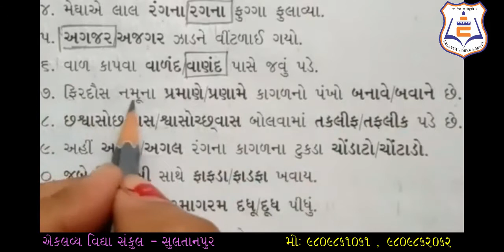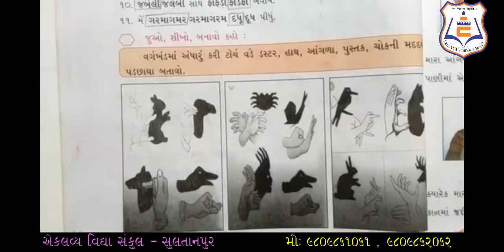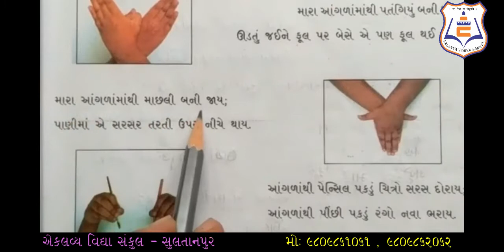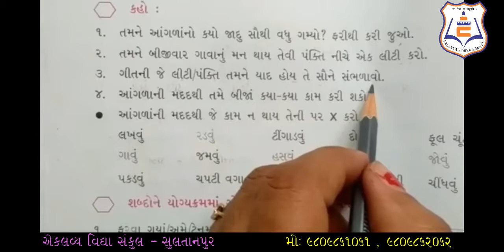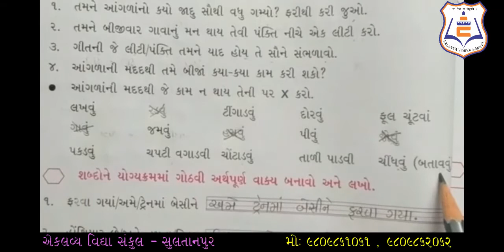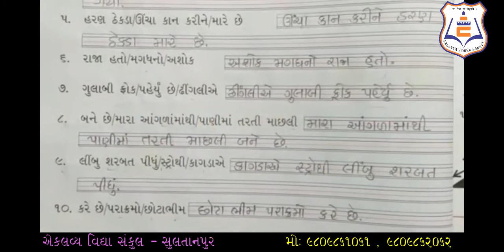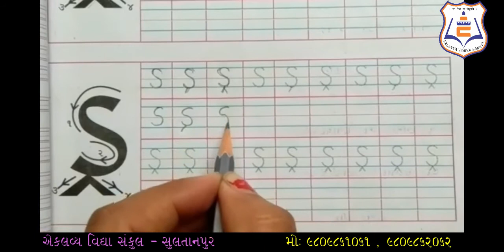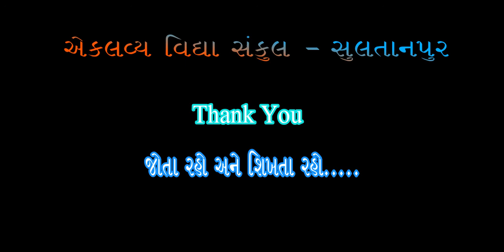ધોરણ : ૦૩ , કલશોર , પ્રકરણ : ૦૪ , સસલાની પાછળ કુતરો , ભાગ : ૦૨